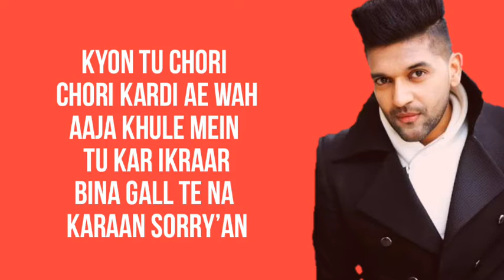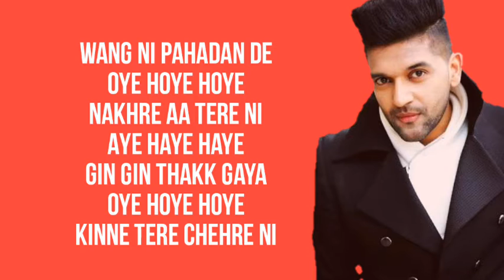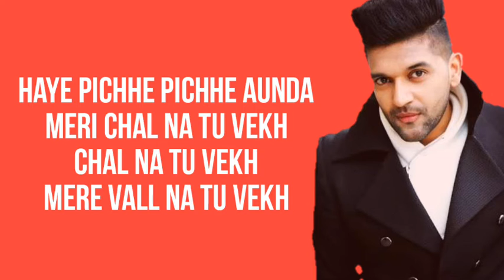Guru Randhawa | Teri Choriyan | New Hindi Songs 2020 | Latest Bollywood songs 2020 | Mablyricsstudio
New bollywood songs2020